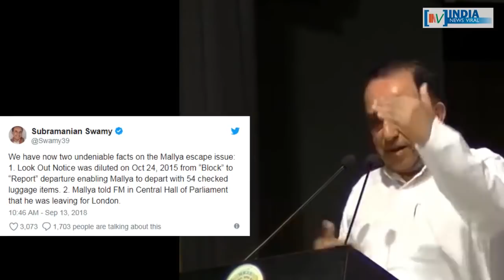विपक्ष के बाद अब अरुण जेटली पर अपनों ने उठाए सवाल ! INDIA NEWS VIRAL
विपक्ष के बाद अब अरुण जेटली पर अपनों ने उठाए सवाल ! सुब्रमण्यम स्वामी ने जेटली पर कौन से आरोप लगाए हैं ? देखिए इस खास रिपोर्ट में